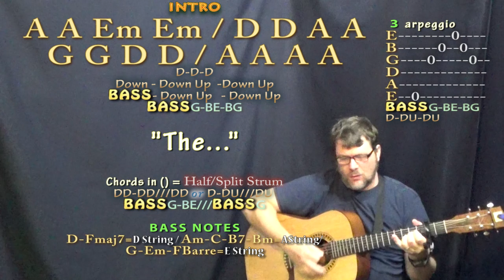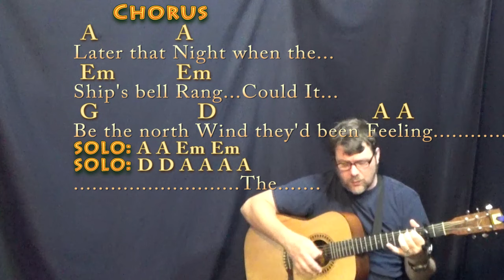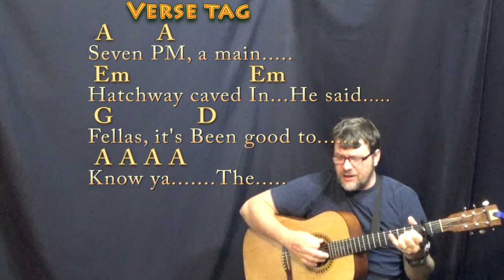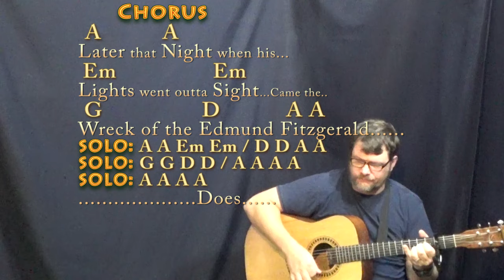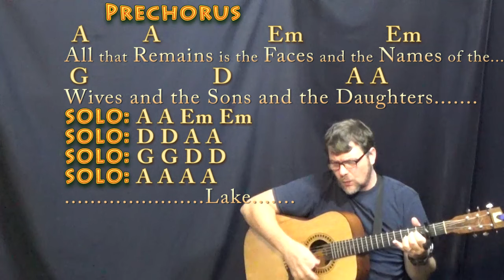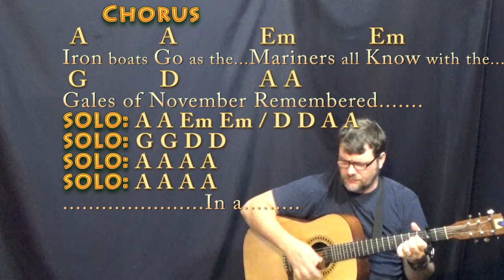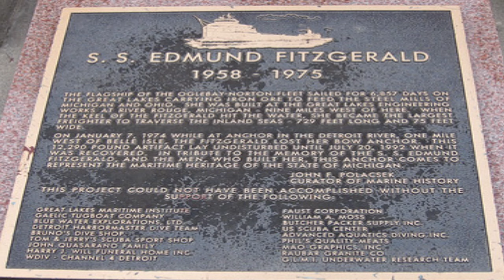Wreck of the Edmund Fitzgerald (Gordon Lightfoot) Strum Guitar Cover Lesson - Chords/Lyrics - Capo 2